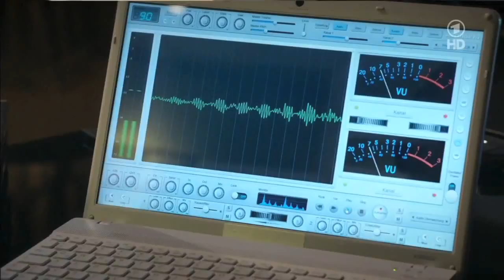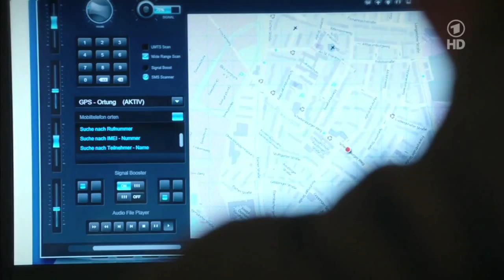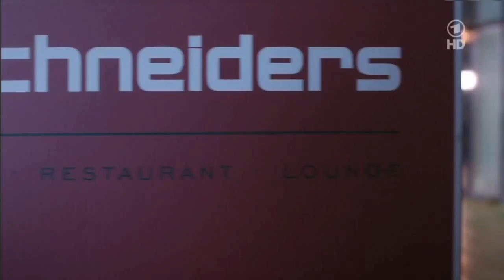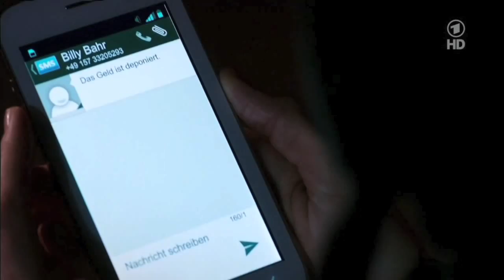480 Ansgar von Lahnstein - Verbotene Liebe - 16.07.2014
Szenen: Juli 2014

Mehr Informationen zu Ansgar von Lahnstein gibt es im Forum oder auf Facebook

AnsgarTV